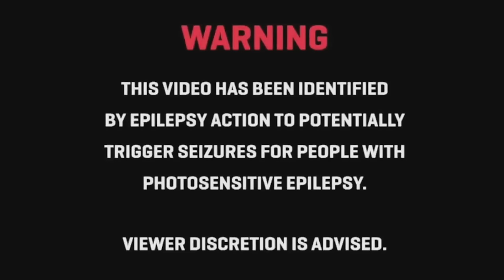Tkay Maidza - Awake ft. JPEGMAFIA